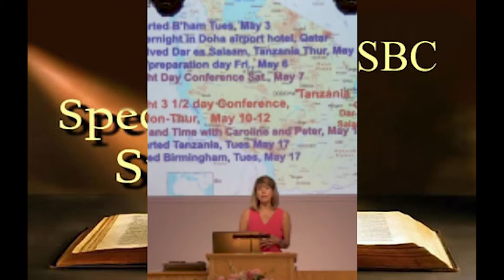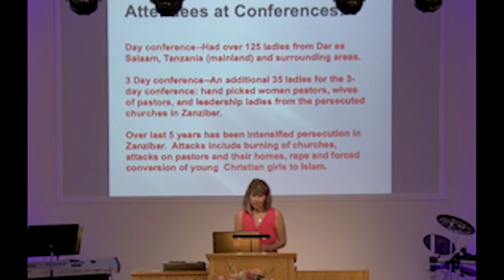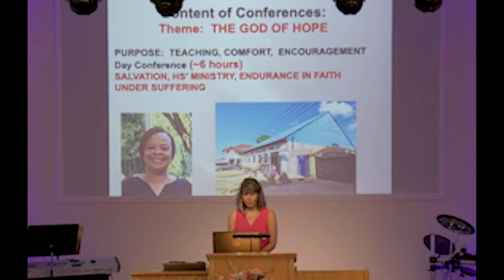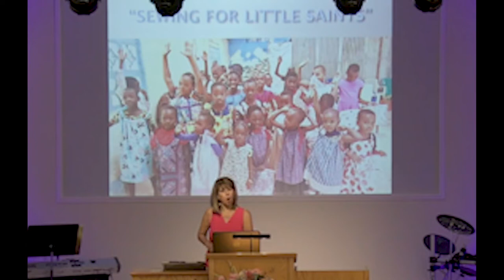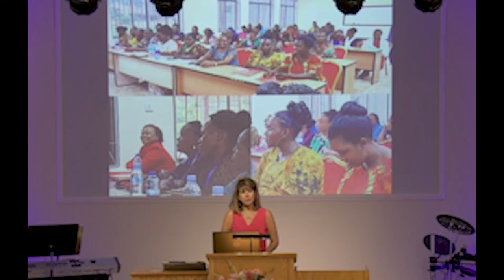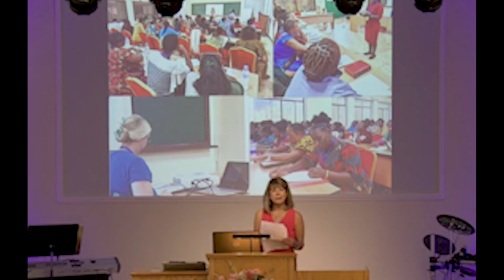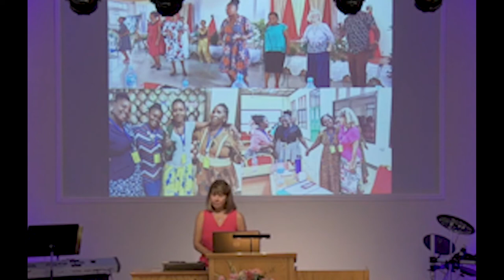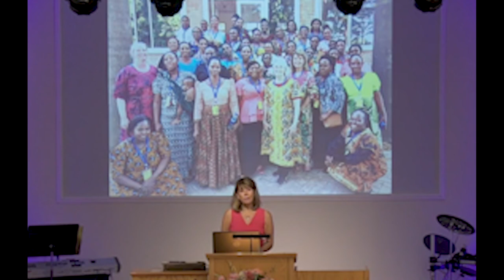Jackie Broadhead's Mission Report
Jackie Broadhead's Mission Report - June 5th, 2022